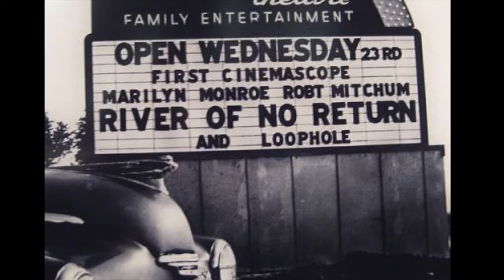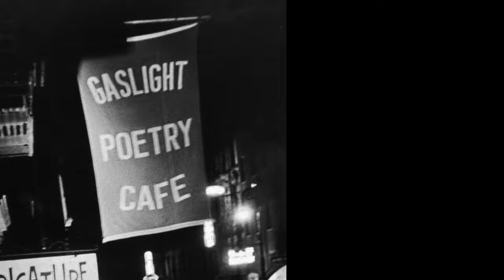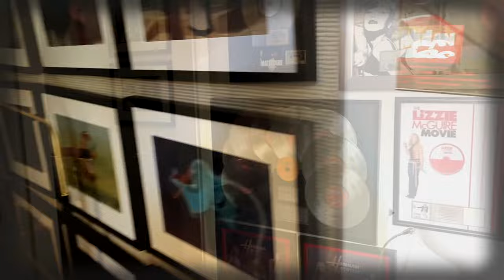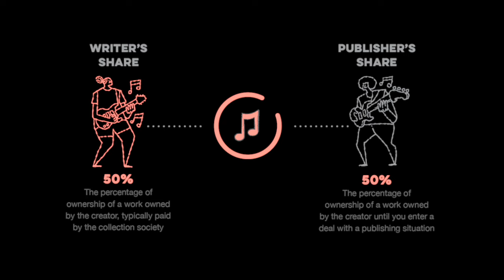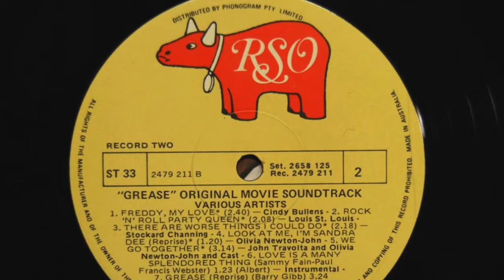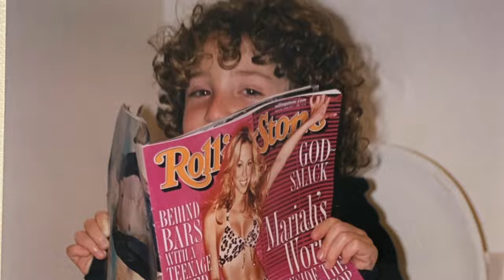THE STRANGEST DREAM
Matthew Wilder's long form documentary. Filmed during the pandemic, Matthew narrates, telling stories about his career spanning five decades; performing selected highlights from his catalogue.